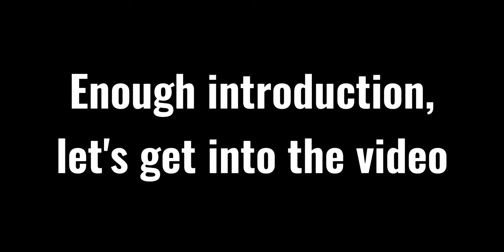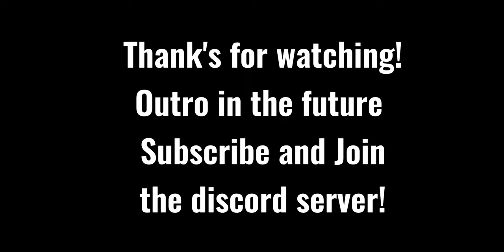Every boss and their drops! | Blox Fruits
ROBLOX is an online virtual playground and workshop, where kids of all ages can safely interact, create, have fun, and learn. It's unique in that practically everything on ROBLOX is designed and constructed by members of the community. ROBLOX is designed for 8 to 18 year old's, but it is open to people of all ages. Each player starts by choosing an avatar and giving it an identity. They can then explore ROBLOX - interacting with others by chatting, playing games, or collaborating on creative projects. Each player is also given their own piece of undeveloped real estate along with a virtual toolbox with which to design and build anything - be it a navigable skyscraper, a working helicopter, a giant pinball machine, a multiplayer "Capture the Flag" game or some other, yet­to­be­dreamed-up creation. There is no cost for this first plot of virtual land. By participating and by building cool stuff, ROBLOX members can earn specialty badges as well as ROBLOX dollars ("ROBUX"). In turn, they can shop the online catalog to purchase avatar clothing and accessories as well as premium building materials, interactive components, and working mechanisms.